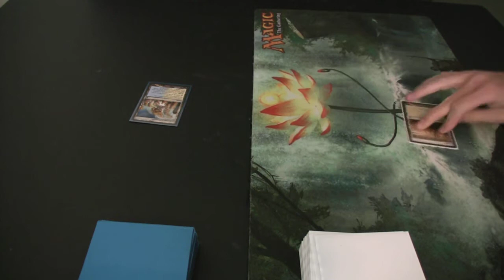UW Control VS Argentum WW: SCARS OF MIRRODIN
UW Control VS Argentum WW under the new Scars of Mirrodin standard!
This video shows a quick playtest to see what the new standard might look like with some new decks.

UW Decklist
4 Cancel
4 Mana Leak
4 Wall of Omens
3 Baneslayer Angel
3 Journey to Nowhere
3 Day of Judgment
3 Jace Beleren
2 Sun Titan
2 Jace, the Mind Sculptor
2 Condemn
2 Mimic Vat
2 Gideon Jura
4 Halimar Depths
4 Celestial Colonnade
4 Glacial Fortress
4 Tectonic Edge
2 Seachrome Coast
1 Arid Mesa
1 Misty Rainforest
3 Island
3 Plains

Argentum WW Decklist
4 Ornithoptor
4 Memnite
4 Glint Hawk
4 Quest for the Holy Relic
4 Kitesail Apprentice
2 Kor Duelist
2 Kor Outfitter
3 Kor Skyfisher
2 Emerge Unscathed
3 Stoneforge Mystic
2 Journey to Nowhere
1 Argentum Armor
1 Sword of Vengeance
1 Trusty Machete
3 Glimmerpost
20 Plains